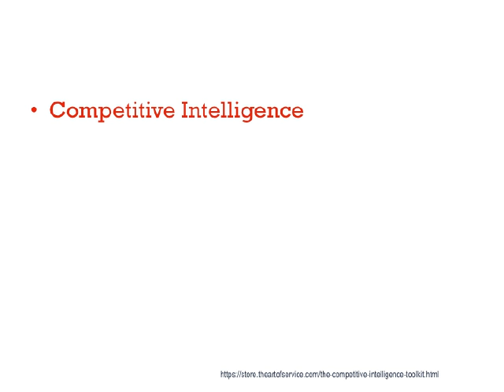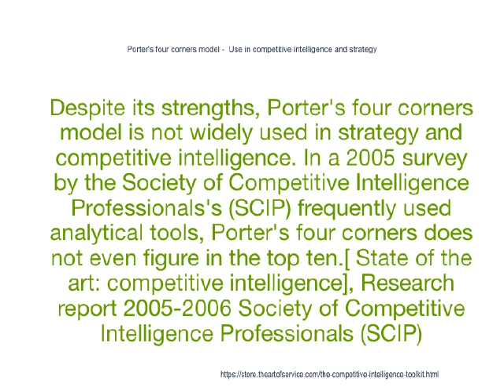Competitive Intelligence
Competitive Intelligence Magazine, 2003, 6(4), July/August) In France, a Specialized Master in Economic Intelligence and Knowledge Management was created in 1995 within the CERAM Business School, now SKEMA Business School], in Paris, with the objective of delivering a full and professional training in Economic Intelligence